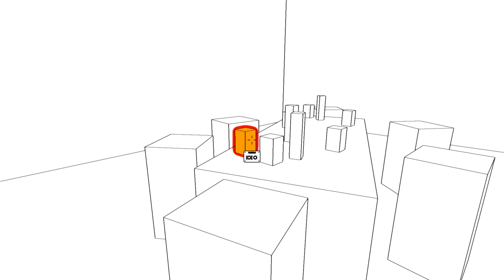Whisper - Teaser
"Whisper is a puzzle game about sound shaping our reality.
Human perception is guided by visual input; we know that a tree is a tree because it looks like a tree, what if we took that away?
If you hear the sound of a falling tree, but no one can see it, are you still in a forest? Knock on wood."